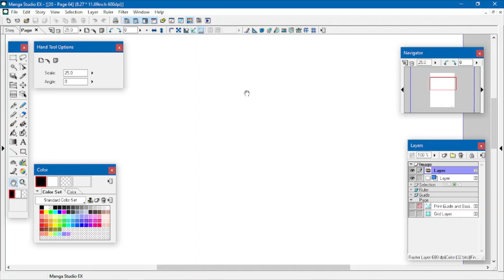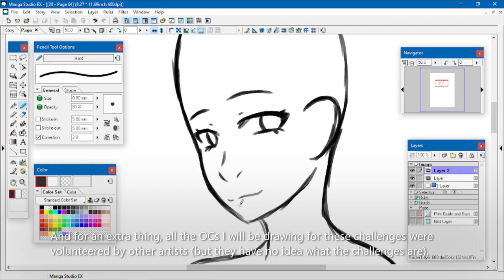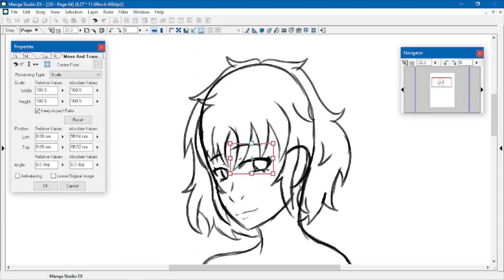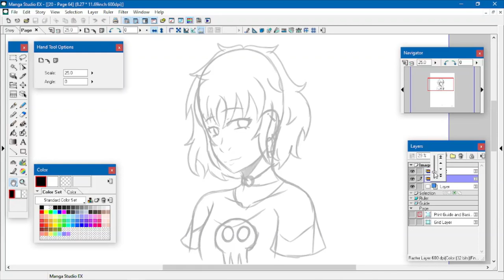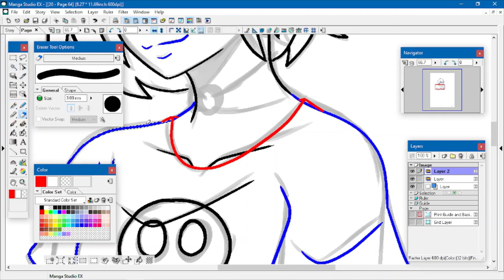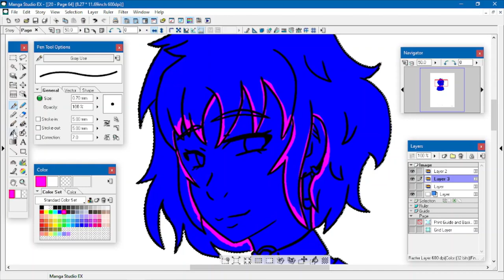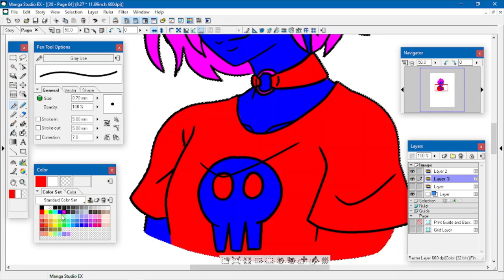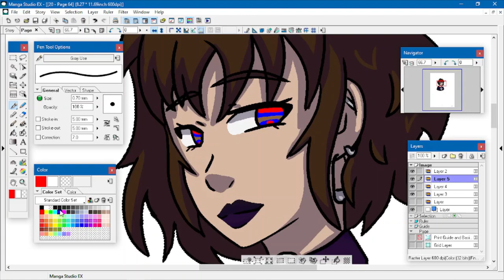"Scary Challenge" Part 1: Flipped Canvas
Time to do some "scary" art challenges, starting with a flipped canvas challenge.

Programs:
Manga Studio EX4
OBS Studio
Microsoft Photos

Song 1: The Darkness
Artist: MK2
Song 2: Overcome
Artist: Ugonna Onyekwe
Song 3: Reception
Artist: William Rosati